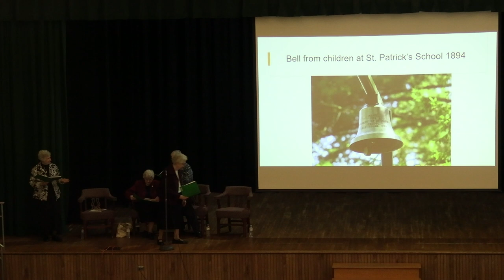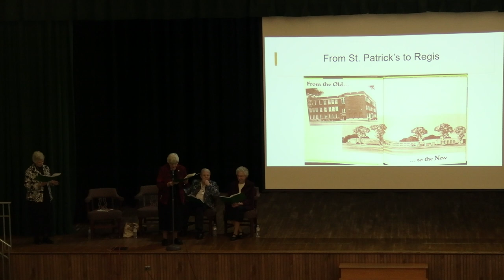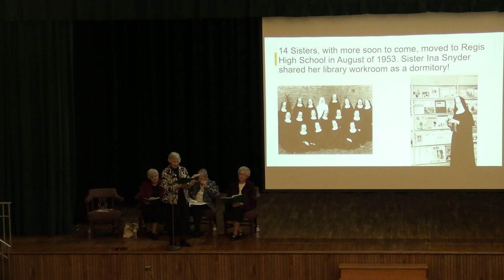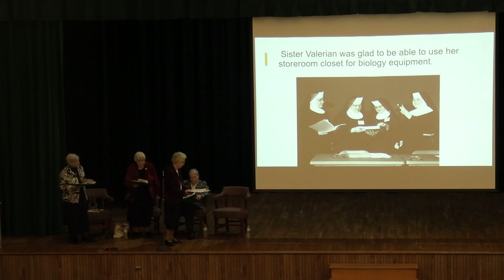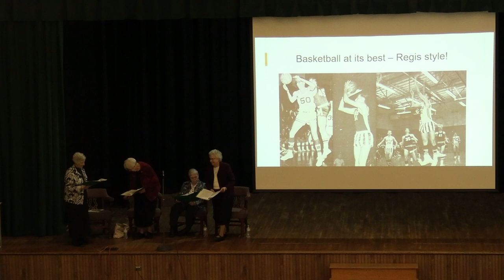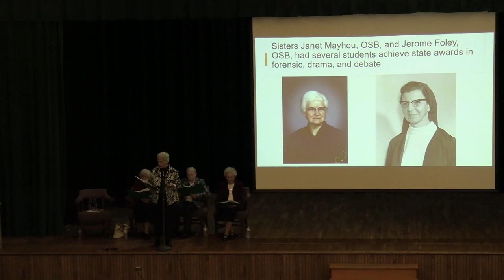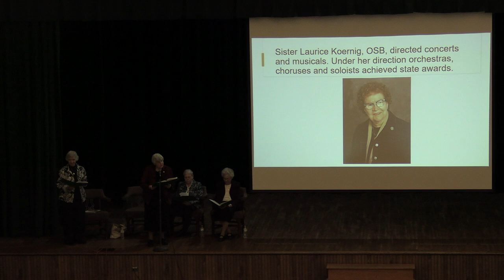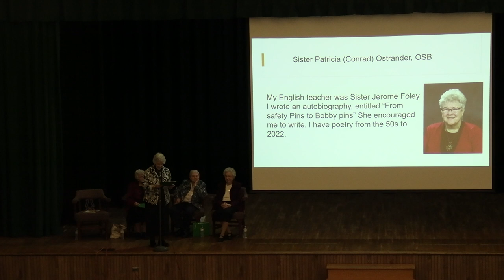Benedictine Sisters Visit Regis Campus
Sisters Visit Regis Campus (October 2022)

Celebrating the history of Regis High School!

It was a blessing to welcome Sister Michaela Hedican, OSB '63, Sister Judy Kramer, OSB '56, Sister Ruth Feeney, OSB '63, and Sister Karen Streveler, OSB to the Regis campus in October.

They spoke with our students and staff to share the story of the sacrifice of the sisters we knew who started Regis High School.